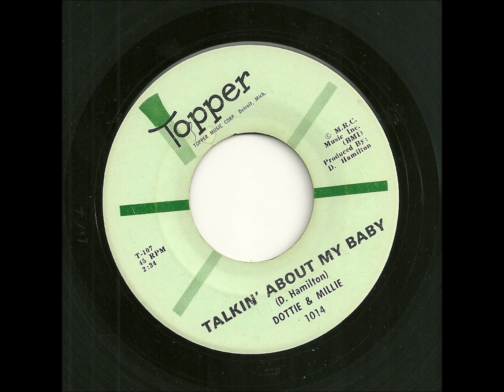Dottie & Millie- talkin' about my baby (Topper)